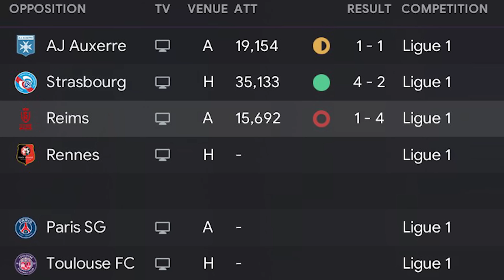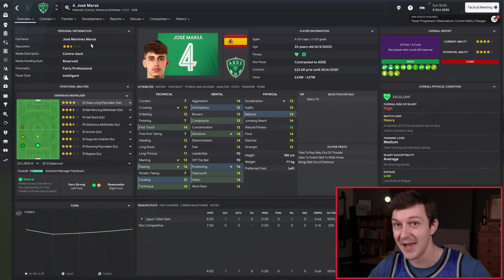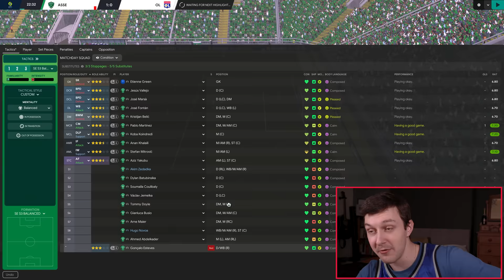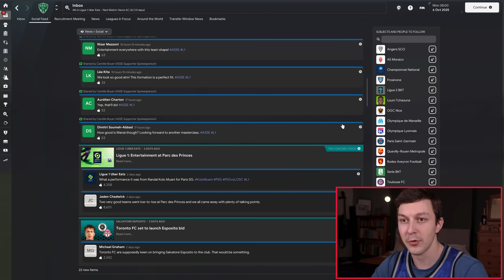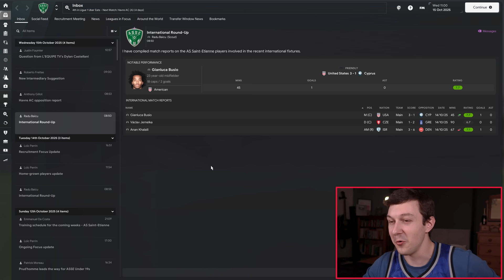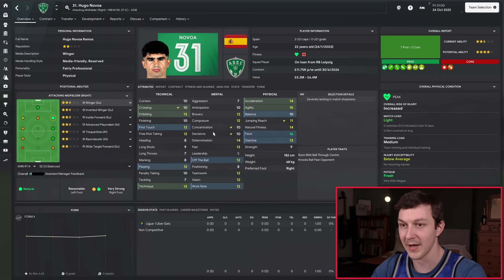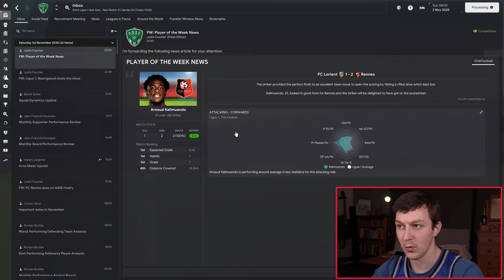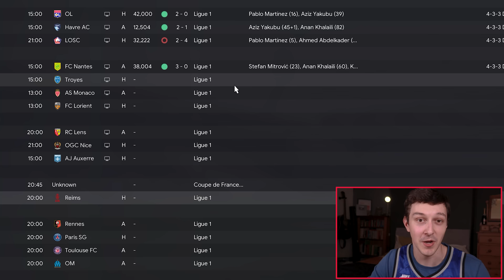New META Tactics | Rebuilding Saint Etienne | Part 15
Welcome to TomFM! In today's Football Manager 2024 lets play video as we continue rebuilding Saint Etienne as we create a new tactic that works pretty well for us